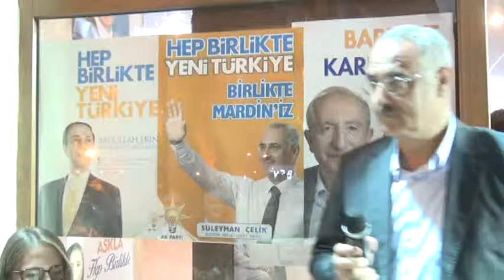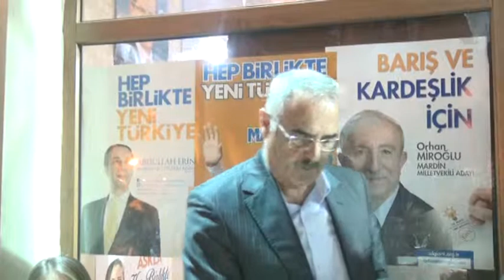Süleyman Çelik SKM